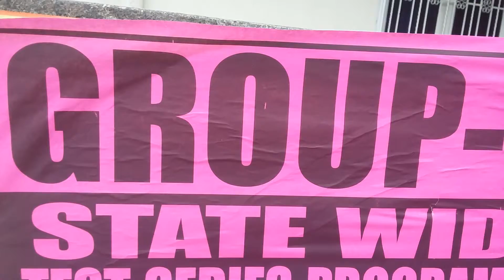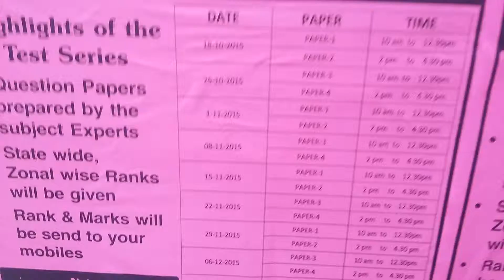Group 2 Notification 2017 - 2018 | TSPSC Notification 2107 | TSPSC Group 1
Group 2 Notification 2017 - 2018 | TSPSC Notification 2107 | TSPSC Group 1 - Services Recruitment 2017